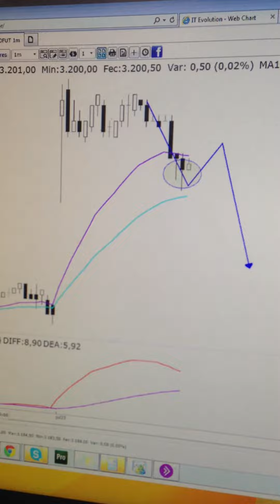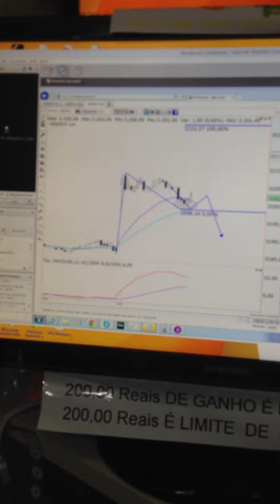Bolsa Img 1435